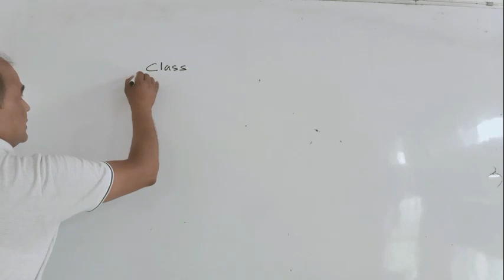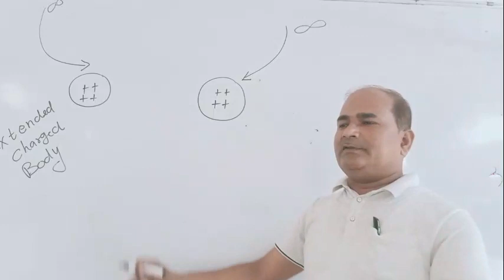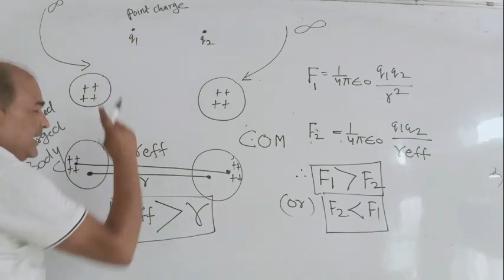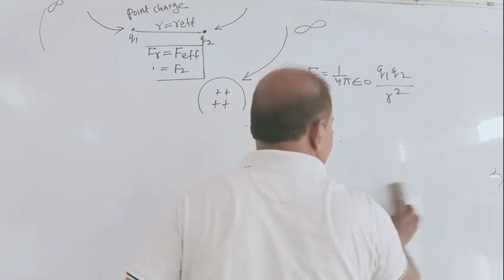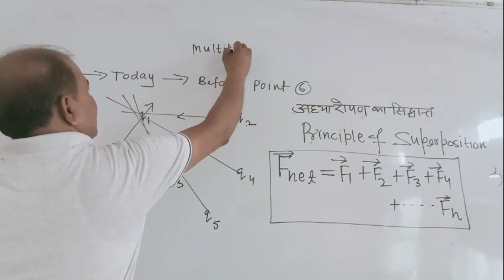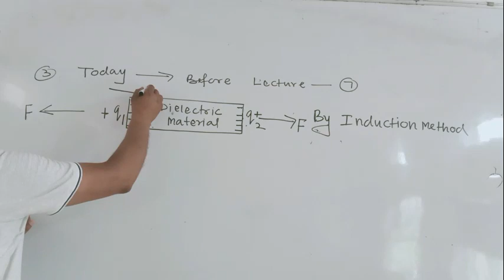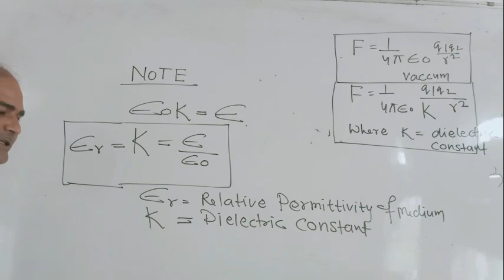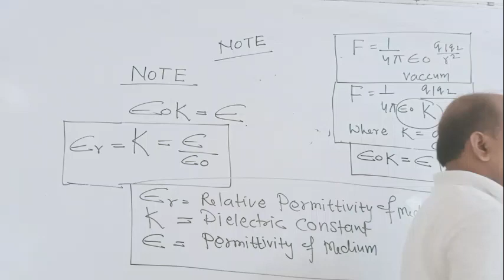Electrostatics Physics 12th By-Hira Sir Lecture-11